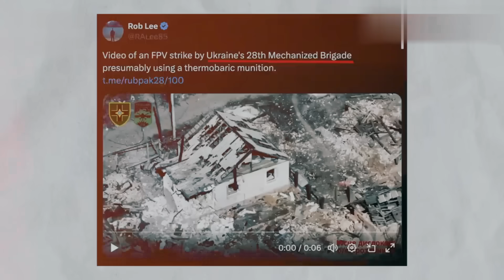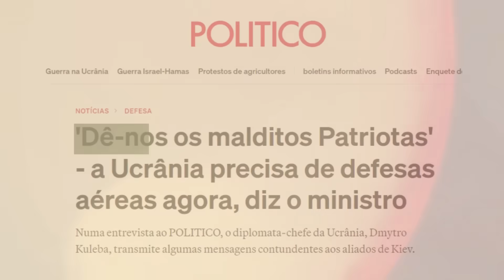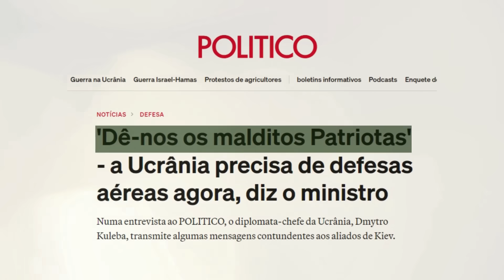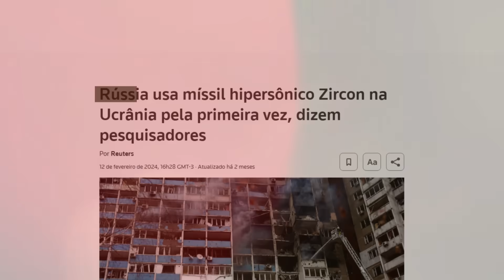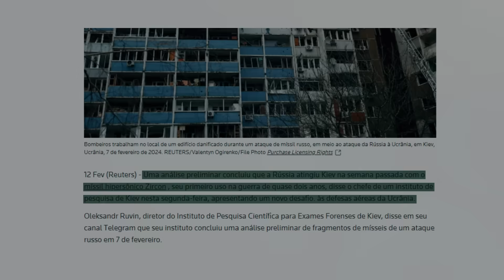IMAGENS EXCLUSIVAS! Drones termobáricos da Ucrânia explodem posições russas